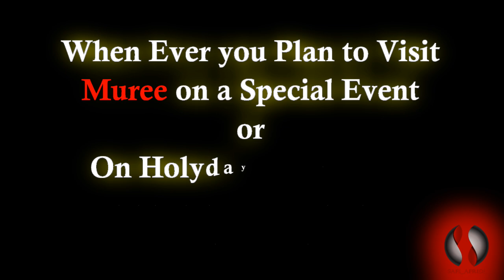If you Plan to visit Muree just watch this video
Please Dont try to Visit Muree on special occasions with family as its not good for family